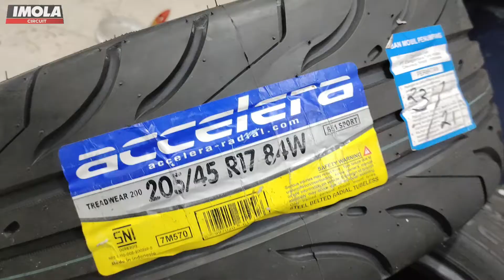ACCELERA SPORT + VELG ORIGINAL HSR MINAS R17 DI MOBIL TOYOTA YARIS LELE